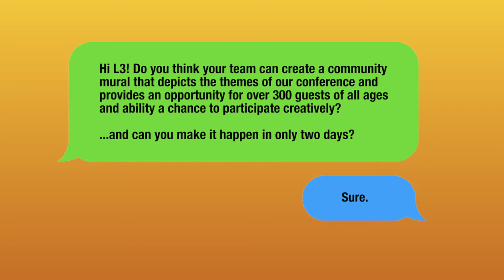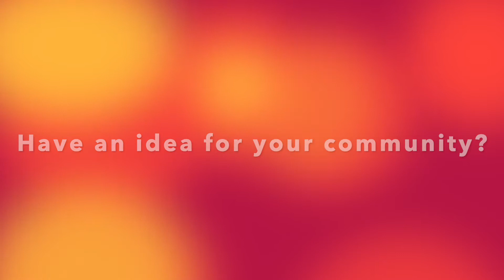L3 - Baha'i Global Community Mural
300+ participants from around the globe collected over 800 pictures in just under two days to help colourize this collage designed around the themes and discussion topics of Sudbury's inaugural Global Baha'i Conference, 2022.

This community mural was facilitated by Wallace R. and Laura-Leigh Gillard, founders of Live Love Louder, a non-profit organization dedicated to providing creative opportunities and beautification efforts in neighbourhood communities in Northern Ontario.

A special thanks to the Junior Youth and organizers of the Sudbury Baha'i, to all guests, family, and friends who participated in collecting a wide array of photos live on-site and from overseas. This grand vision couldn't have happened without your support!

Lastly, a huge thanks to the L3 team for their hard work on this project;
- Laura-Leigh Gillard (Founder)
- Elizabeth 'June' Davis (Founder)
- Mariah Laferriere (Artist Contractor)
- Raven Debassige (Artist Contractor)
- Grant Neegan (Artist Contractor)

Photo Locations Include; Sudbury, Timmins, Thunder Bay, British Columbia, Jamaica, Costa Rica, Portugal, Nigeria, India, Nepal, China, and South Korea.

Have an idea to add a touch of color to your neighborhood?